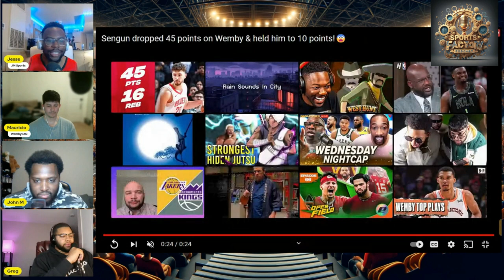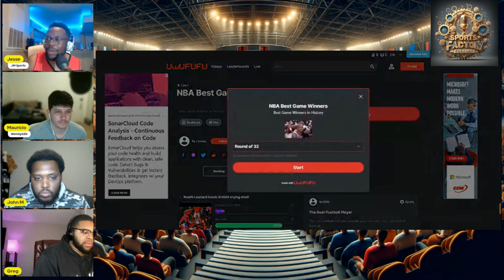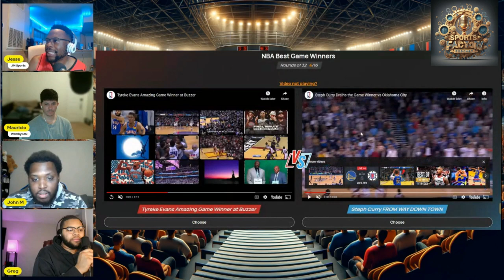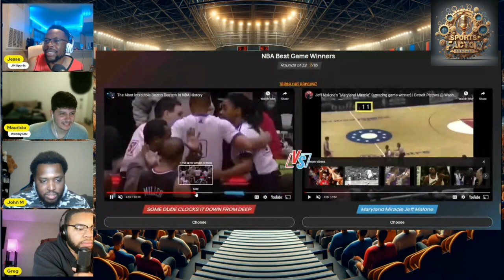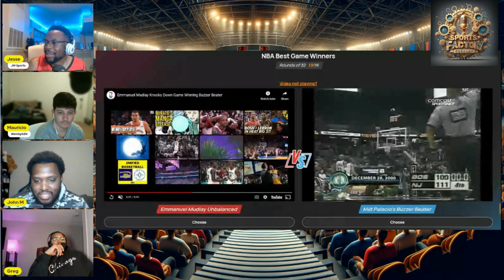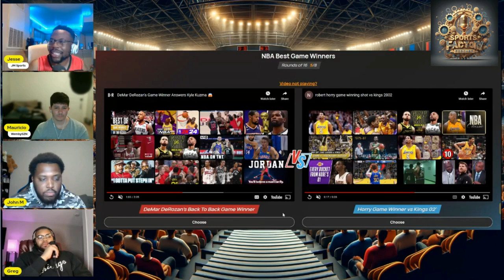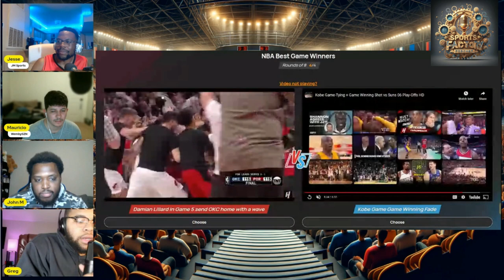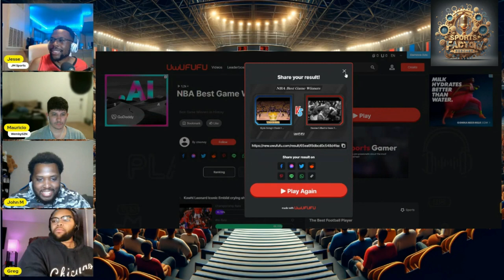Sports Factory Podcast Episode 73: Who's Top 5 in The NBA RN + Best NBA Game Winner Of All Time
The Sports Factory Podcast is a weekly podcast that discusses sports topics from mainly the NFL and NBA. We have many fanbases represented here. Examples include, the Rockets, Mavericks, Spurs, Cavs, Hawks, and Kings. We bring sports debates in a truly entertaining and funny manner and would love if you'd show support as we continue to grow the channel and podcast. Our cast includes the host Jesse, Louis, Maurice, Mauricio, Casey, Greg, John, Harrison, and Jared among others.

This podcast we'll talk about Sengun's epic performance vs Wemby, who the top 5 players in the NBA are, what team would be the best without their best player, and a tournament ranking of the best game winners in NBA history.

Follow Their Content!
@Playforkeepspod Greg
@LouTakes Louis